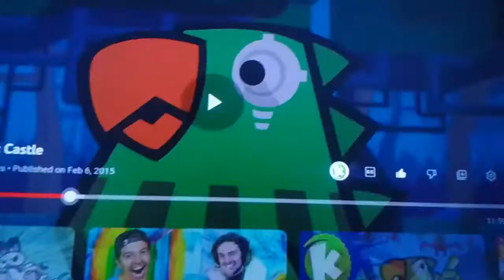Opie's Mega Rabbid Kong Grudge Part 5e Out Of 5